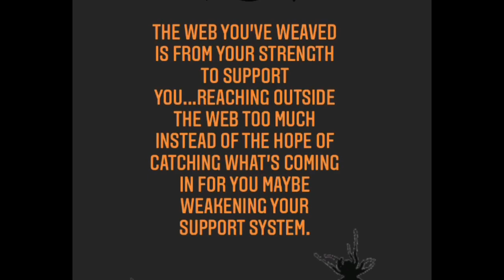Halloween Oracle One Card Pull Collective Energy Reading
Many Blessing To You for Being Here!  Thank you & I hope You’ve found the Clarity You Seek through any of my Videos!
Collective Energy Reading so take what resonates.

 Thank you for the love, comments, shares and likes & bookings!